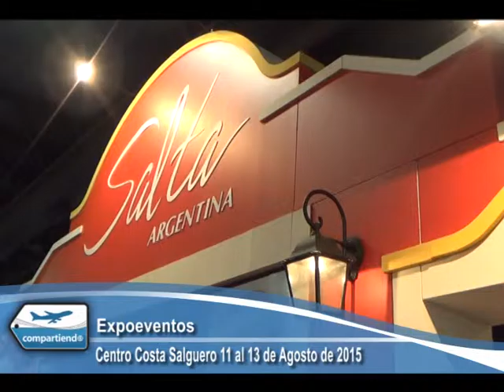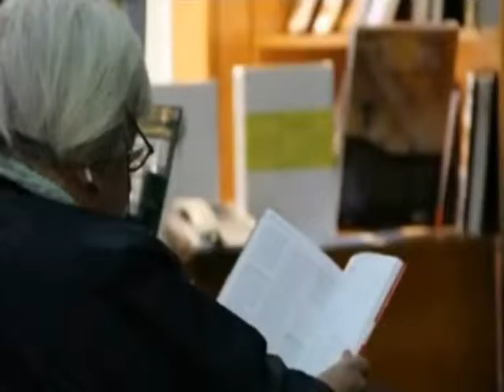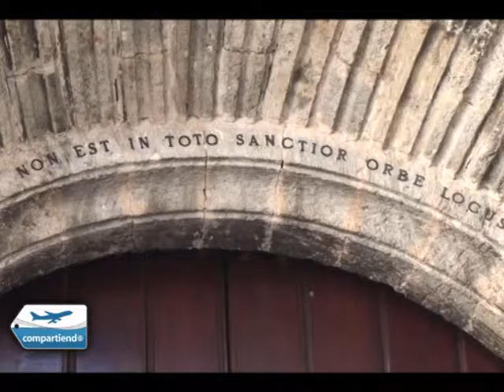COMPARTIENDO TURISMO PROGRAMA 270